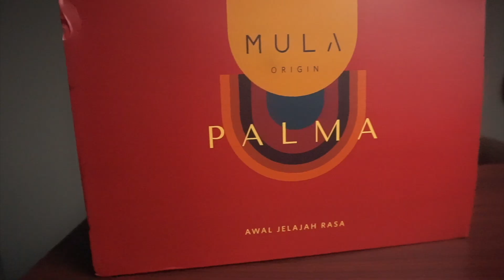INTRODUCE LIQUID MULA || LIQUID GULA MERAH RASANYA BIKIN KAGUM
MULA LIQUID BY HEX, AWAL JELAJAH RASA